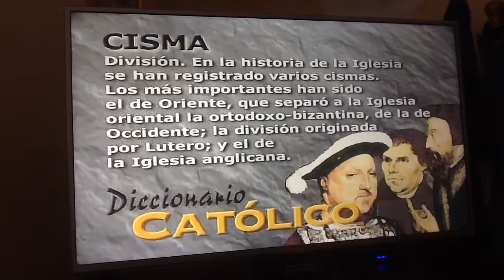Ewtn diccionario católico cisma